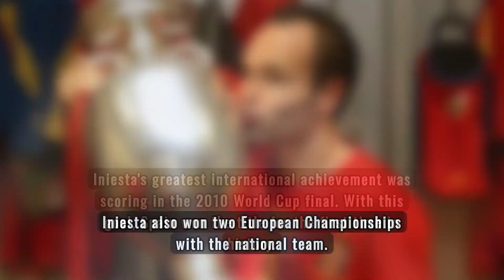One-Minute History - Iniesta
Join us on a rapid journey through the life of one of the greatest footballers of all time - Andrés Iniesta. Immerse yourself in the story of this legendary midfielder who has left an indelible mark on the world of football. Discover his remarkable achievements at FC Barcelona and with the Spanish national team, contributing to numerous titles and unforgettable triumphs. Come along for a moment that will be etched in football history!